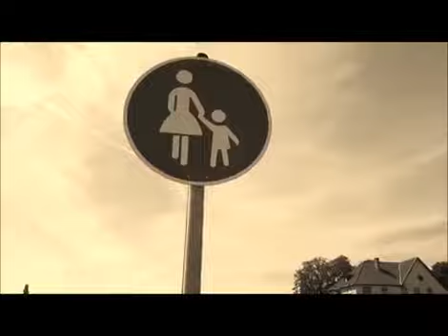These Boots are made for walking (Kopfnuss Kalli Cover)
Schuhgröße 38